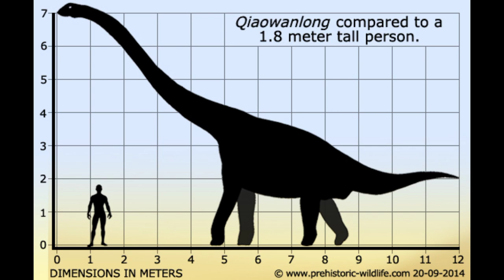PALEOPEDIA#124 Qiaowanlong kangxii|Dragon del puente de meandro.